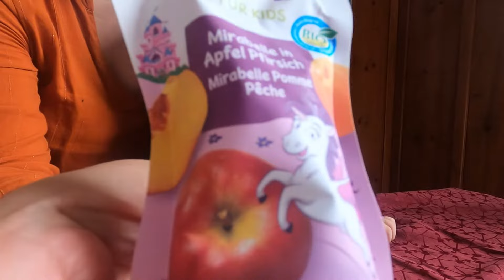A GLIMPSE OF CHRISTMAS MARKET IN BASEL, SWITZERLAND